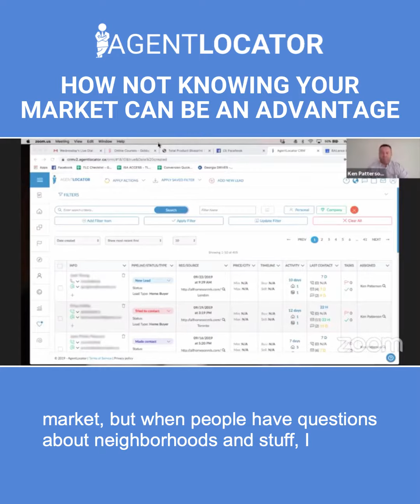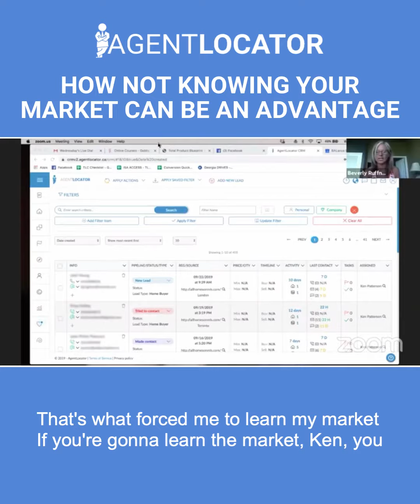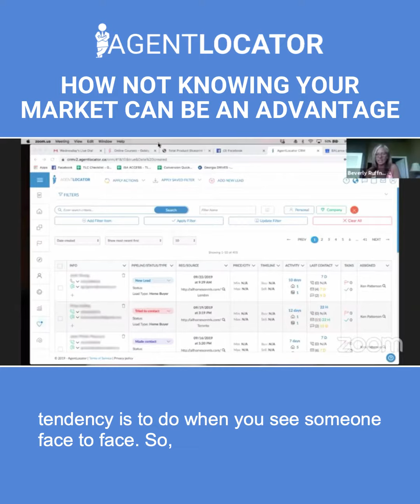How Not Knowing Your Market Can Be an Advantage